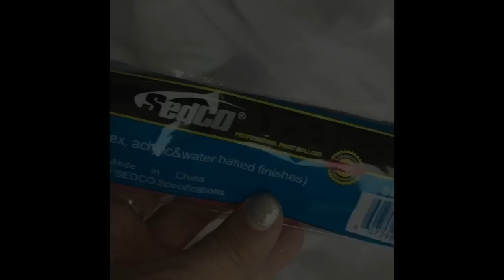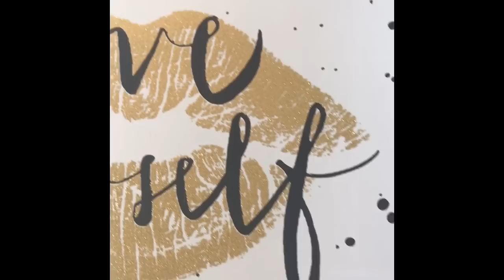COMO APLICAR EL EFECTO ESCARCHA CON GLITGLAZE PASO A PASO. ACABADO GLAMOUR Y ACABADO CHIC.